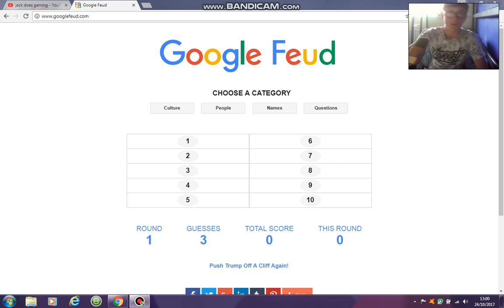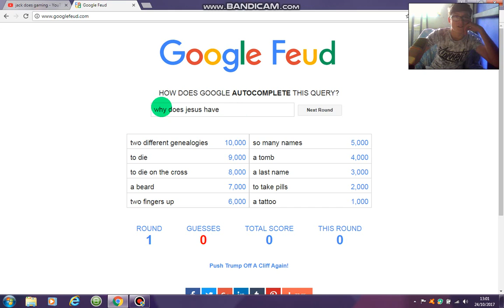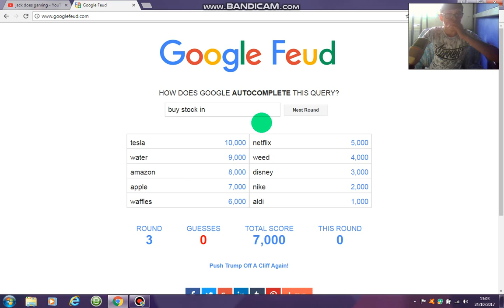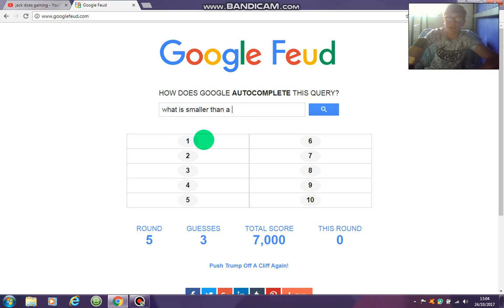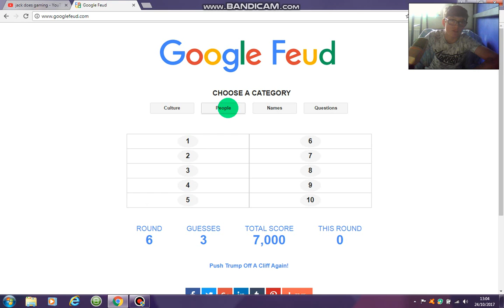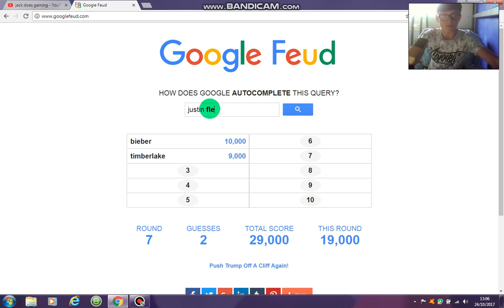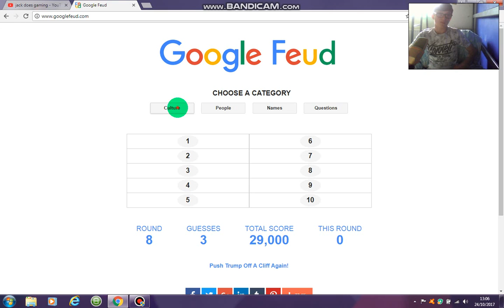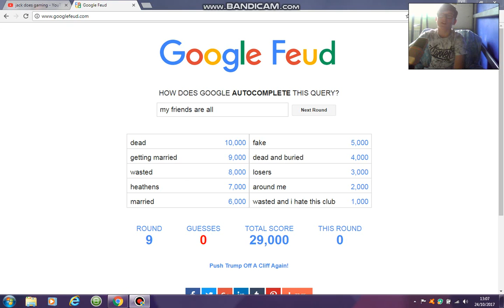google feud /me vs bro/